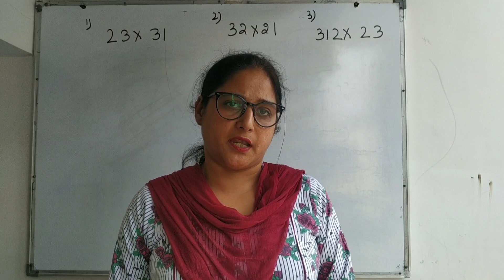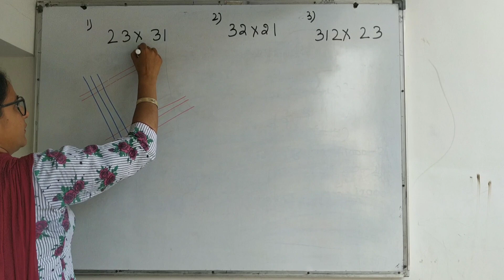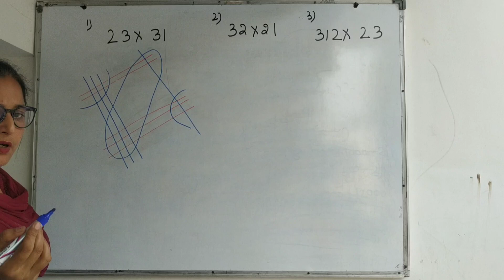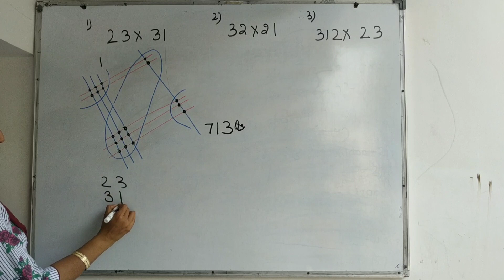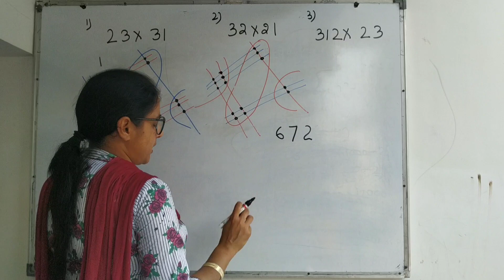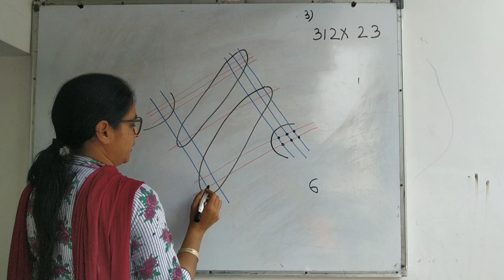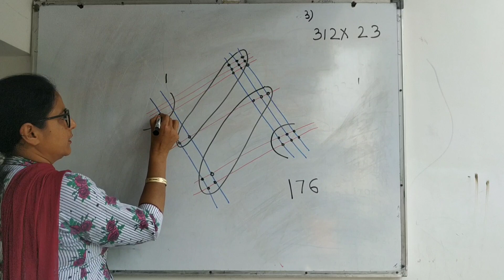Easy multiplication without tables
easy multiplication/tricks/without calculation/